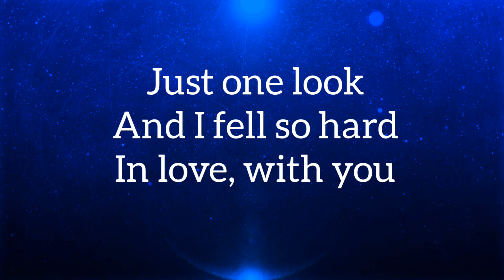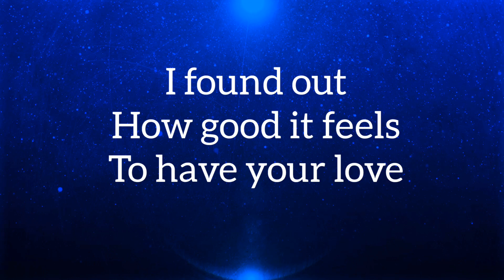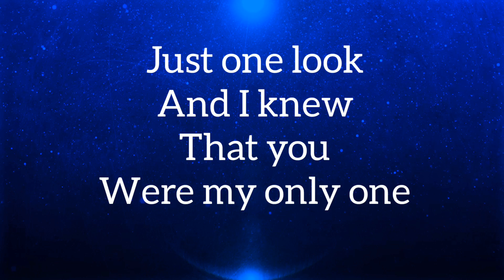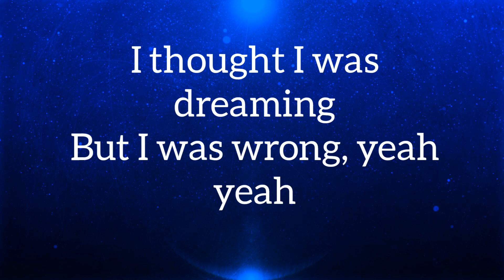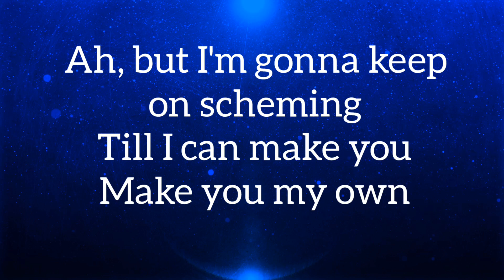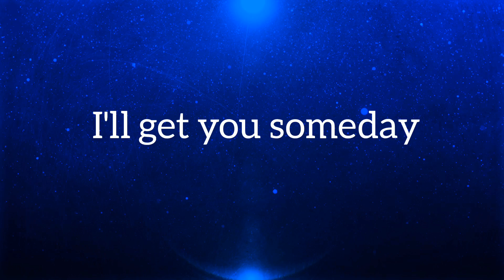Just One Look Lyrics- Doris Troy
Just One Look" is a song co-written by American R&B singers Doris Troy and Gregory Carroll. The hit produced by Atlantic Records  spent 14 weeks on the Billboard Hot 100, peaking at No. 10

- Just one look драг мој волк ❤️